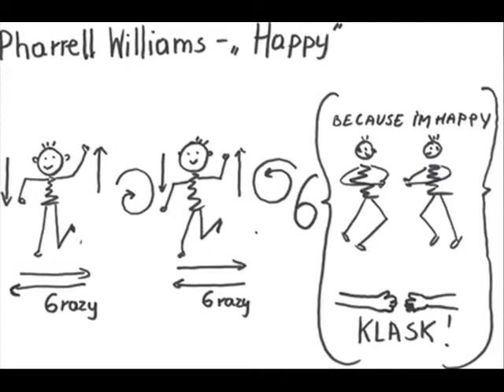Mamy w planie kodowanie1